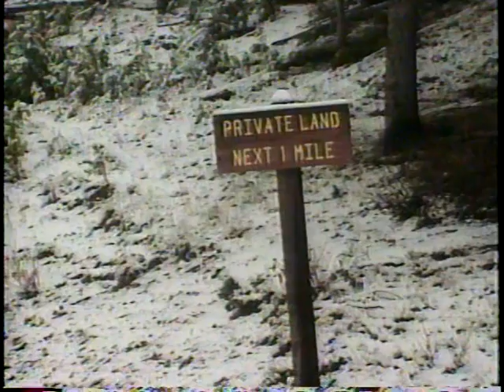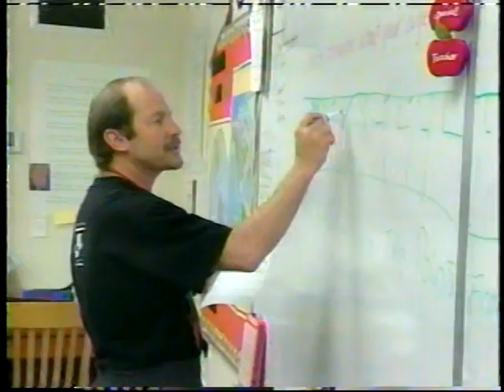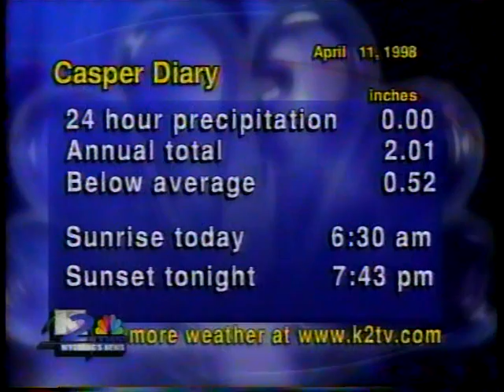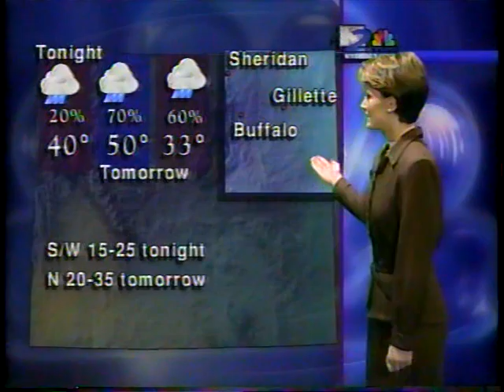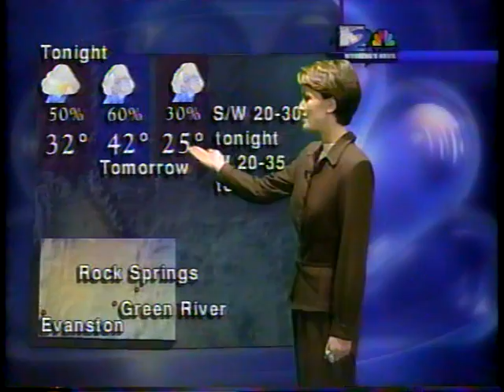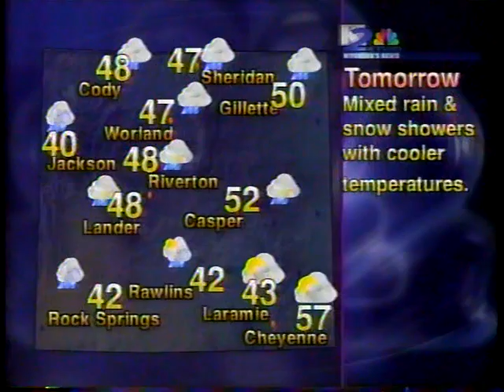VTS 01 4